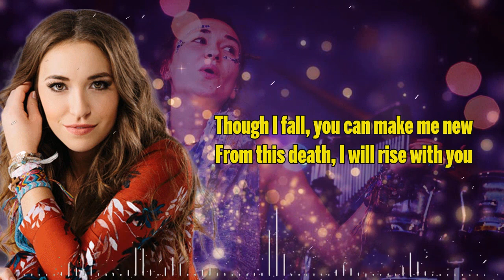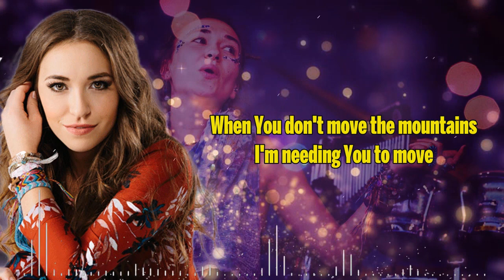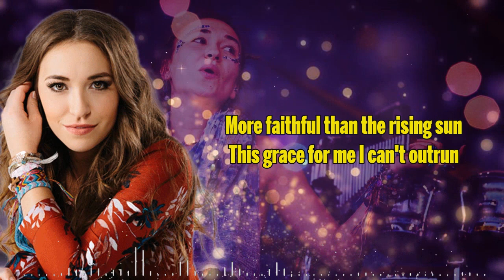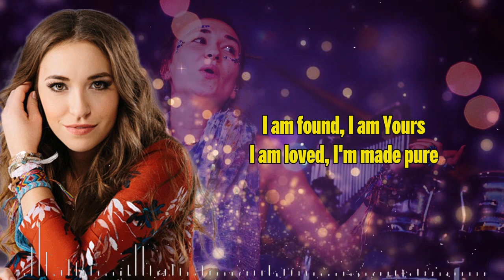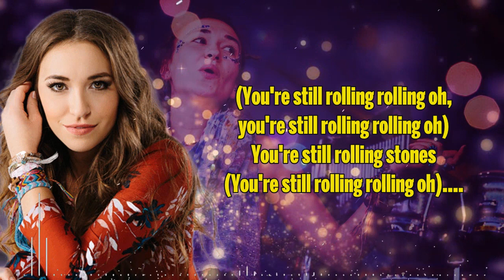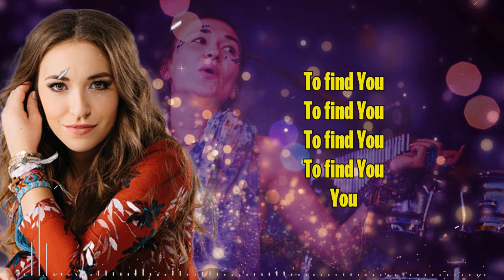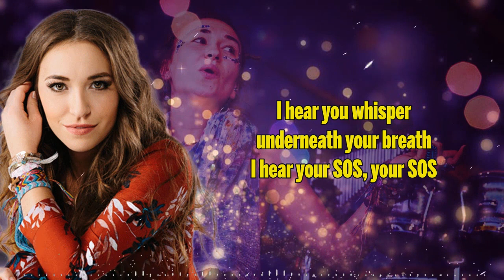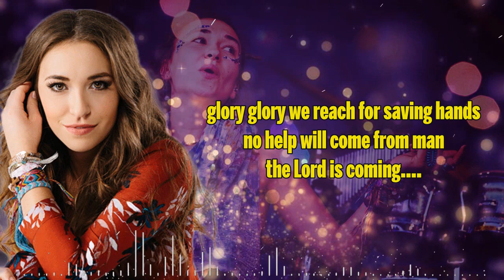TRUST GOD - Beautiful Christian Worship Songs With Lyrics By Lauren Daigle - Best Worship Music 2022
[00:00:00] - Hold On To Me - Lauren Daigle with AHI “
[00:03:41] - Trust in You
[00:07:07] - Everything
[00:11:13] - Loyal
[00:15:13] - O' Lord
[00:19:18] - Love Like This
[00:23:39] - Here's My Heart
[00:26:40] - Come Alive
[00:30:22] - Your Wings
[00:33:35] -  This Girl
[00:37:36] - Losing My Religion
[00:46:18] - Rebel Heart
[00:50:17] - Rescue
[00:53:44] - Sir Duke
[00:57:53] - The Lord is Coming
[01:02:13] - O Come All Ye Faithful (Christmas Under The Stars).mp3
[01:06:32] - Mary's Song (Hallelujah)
[01:07:12] - Look Up Child
[01:10:23] - How Can It Be
[01:15:11] - Lauren Daigle’s Music Saves a Life.mp3
[01:18:00] - Turn Your Eyes Upon Jesus
[01:22:39] - Lauren Daigle
[01:28:03